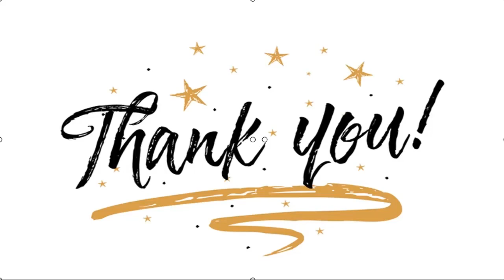✅ Pinkan Mambo Botaki Rambut Lalu Mau Bunuh Diri, Stres karena Utang dan 5 Tahun Nganggur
✍  Liputan6.com, Jakarta Pinkan Mambo buka kartu soal fase kelabu yang menindihnya beberapa tahun terakhir. Karenanya, ia mengaku “tenggelam” dalam dunia kerohanian. Pinkan Mambo mencari Tuhan dan makna hidup.   “Empat tahun aku tenggelam di dunia kerohanian. Aku cari Tuhan. Aku cari apa itu kebenaran. Aku cari apa sih hidup ini,” ungkap Pinkan Mambo yang mengakui alur hidupnya tragis.  Baca Juga  Salshadilla Juwita Akui Putus dengan Lutfi Agizal, Karena Masalah Kata Anjay? Ivan Gunawan Mau Menikah, Ruben Onsu Sudah Menolak Jadi MC Pelantun Poco Poco, Yopie Latul Meninggal Dunia   Pada 2003, kariernya melambung saat menjadi vokalis Ratu. Pinkan Mambo menjadi rekan Maia Estianty dalam bermusik, dikenal lewat hit “Aku Baik-baik Saja” dan “Salahkah Aku Terlalu Mencintaimu.”   ...